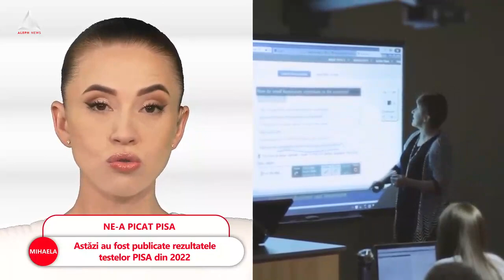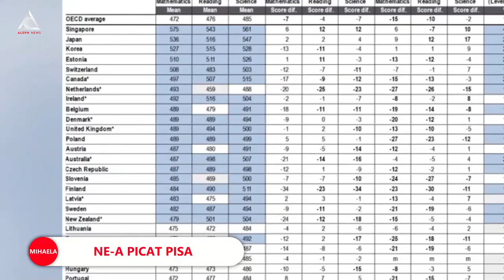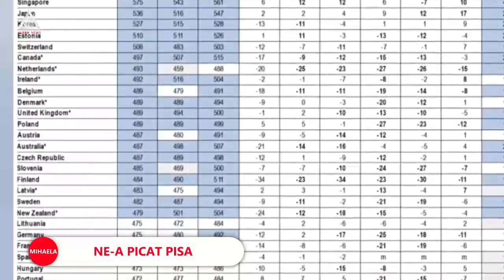ȘTII: România se află pe penultimul loc în Uniunea Europeană la testele PISA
➥ Astăzi au fost publicate rezultatele testelor PISA din 2022.
➥ România este pe penultimul loc în UE la testele PISA.
➥ Elevii sunt evaluați prin teste de citire, matematică și științe.